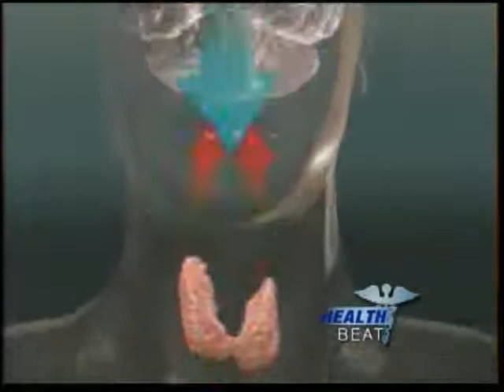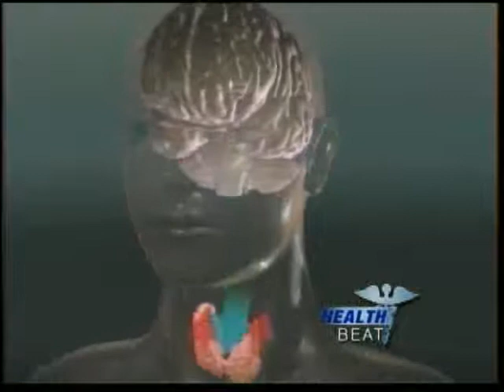Healthbeat - Heather Wilson Thyroid Cancer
Former Congresswoman Heather Wilson was diagnosed with Thyroid Cancer. On the Healthbeat, we find out her prognosis with Doctor Barry Ramo.